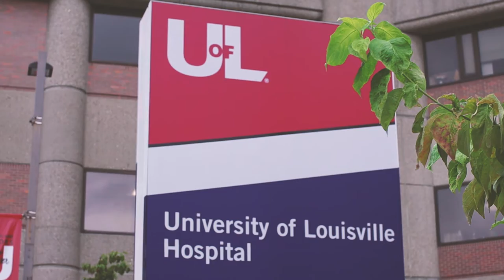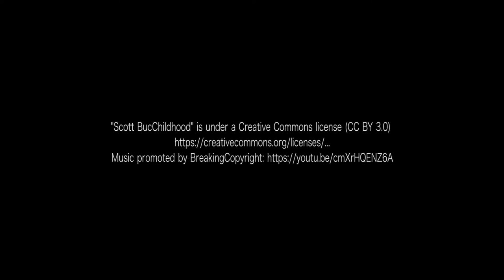Center of Excellence for Research in Infectious Diseases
The Center of Excellence for Research in Infectious Diseases is an internationally recognized source for innovative research. Through the CERID strategy, the center can provide high quality research to provide the latest healthcare advancements.